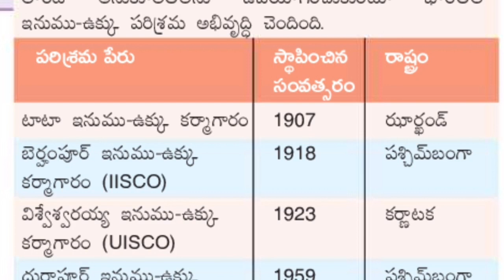భారత్ లో ఇనుము ఉక్కు పరిశ్రమలు tspsc appsc aspirants విపత్తు నిర్వహణ